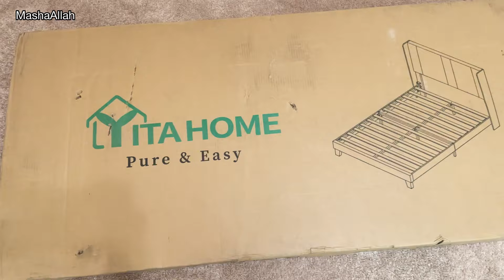SMALL BEDROOM MAKEOVER | TRENDY SUMMER STYLE | YITAMHOME FURNITURE 🇺🇸🧡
Hello Everyone! In today's vlog, I'm excited to share my room makeover with you! I'll show you how I decorated and transformed my room with a fresh summer style. These ideas will help you refresh your space, and I'll give you plenty of tips on how to do everything yourself. You can make your home beautiful according to your taste.

how to decor room in low budget | bedroom decor ideas | room decor| room tour| Room furniture decor|